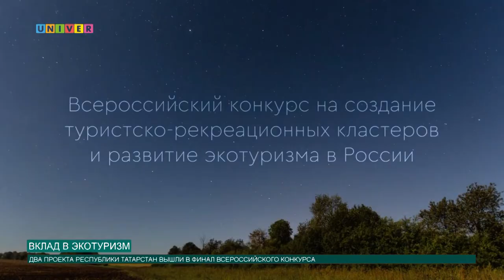ВКЛАД В ЭКОТУРИЗМ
Два проекта Республики Татарстан, в подготовке которых принял участие казанский университет, вышли в финал всероссийского конкурса на создание туристическо-рекреационных кластеров и экотуризма в России.